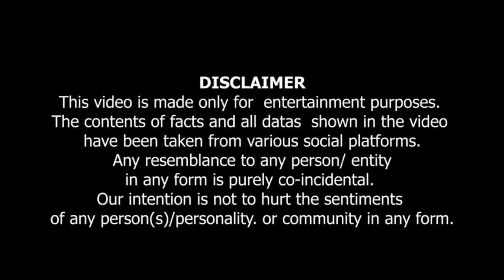.Mahleej Ko Dhamki "Chup Ho Jao Warna?? "